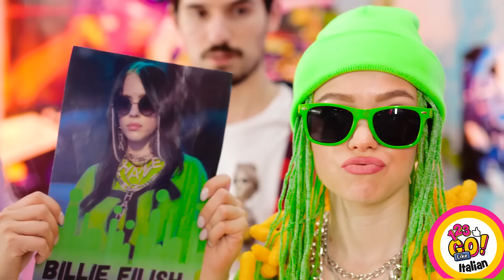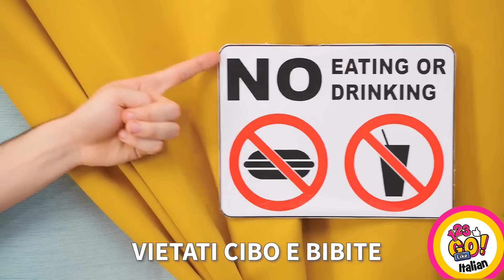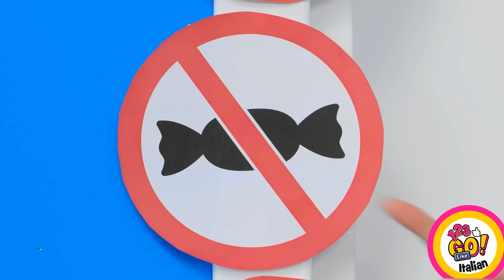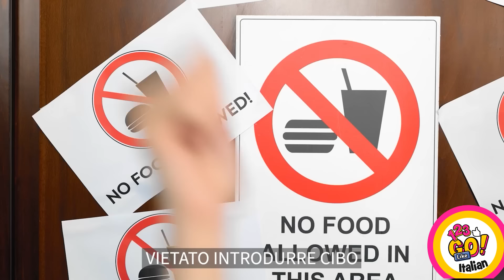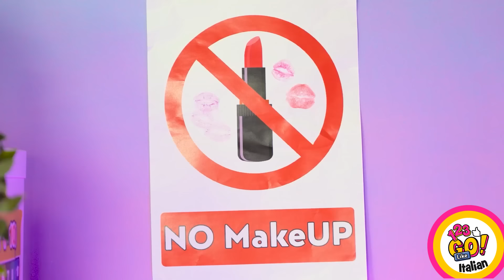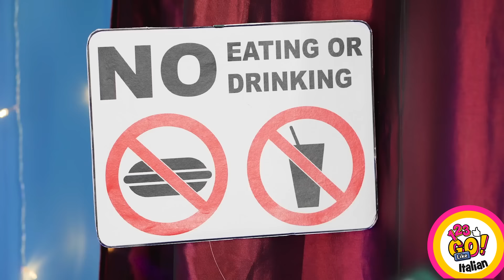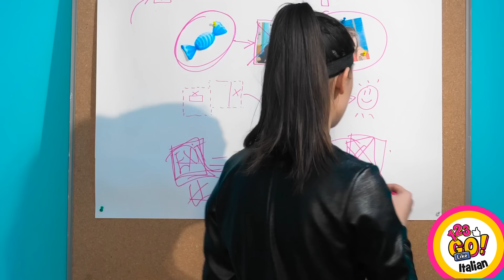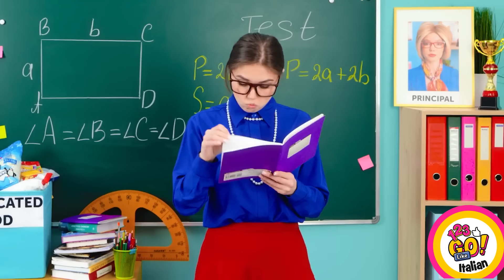MODI COOL PER INTRUFOLARE DOLCI IN CLASSE || Fantastici Trucchi Alimentari E Sfide Di 123 GO Like!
Vi siete mai trovati in una situazione in cui non vi era permesso portare snack in classe? E' ingiusto, vero? Ecco perché abbiamo ideato per voi tanti nuovi trucchi commestibili fai-da-te! 🍭
Guardate il nostro nuovo video e imparate a creare i vostri snack segreti e a condividerli con gli amici!
A presto!